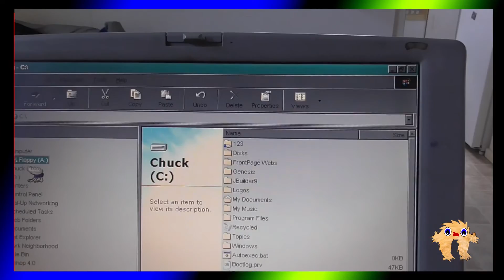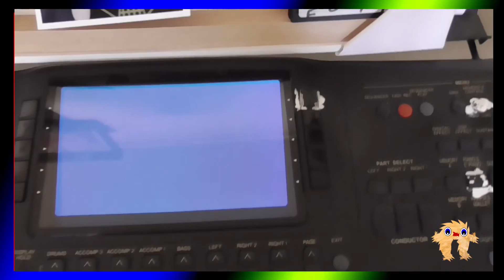A Day in the life of - Floppy Disk